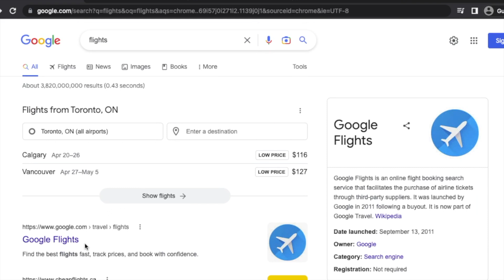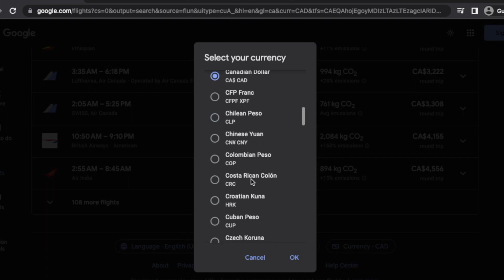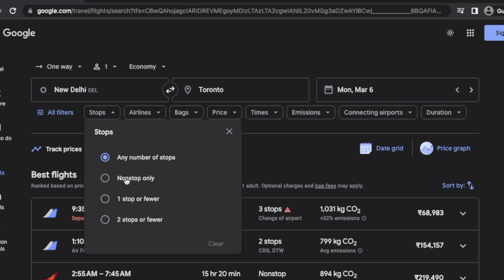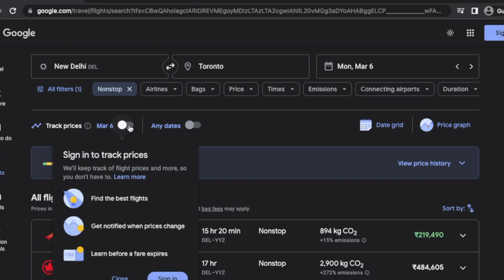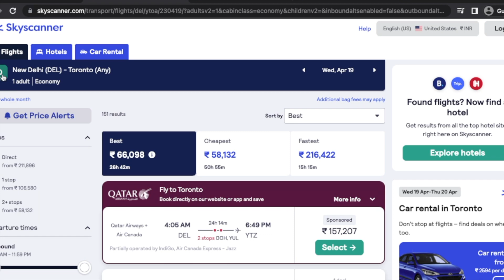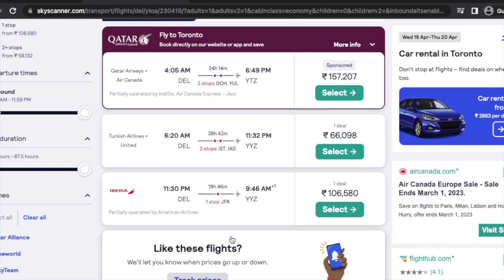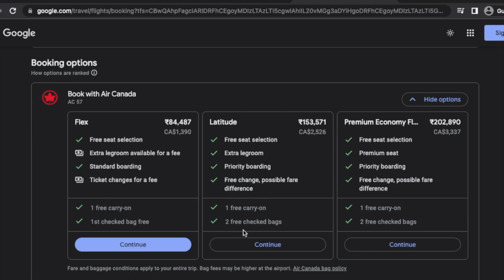Tips to buy cheap flight tickets online on Google Flights and Skyscanner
How to find cheapest flights online? Tips to book flights on Google Flights or SkyScanner

Where can I book flights for the best price?
When should I book my flight for the best price?
Do flight prices go down on Tuesday?
What time do flight prices drop on Tuesday?
Cheap Flights, Airline Tickets & Airfare Deals
Find the Best Flight Deals & Airfare Deals
Cheap Flights, Airline Tickets & Last Minute Deals
Cheap Flights, Airline Tickets, and Airfare

Save a bunch of money on airfares and flights with the amazing tips from our experience.
These cheap flight hacks and cheap flight secrets will show you how to find cheap flights and how to save money on flights if you're planning to book flights for your domestic or international travels. Follow our tips to locate the best deals on flights and to utilize search engines like Google Flights and discount ticket websites to your advantage.

We demonstrate how to get cheap flights in this video, along with a list of the top flight-related websites. This video is for you if you've been looking for flight bargains and want to learn how to save travel costs. Cheap airplane tickets for 2023 are difficult to find.